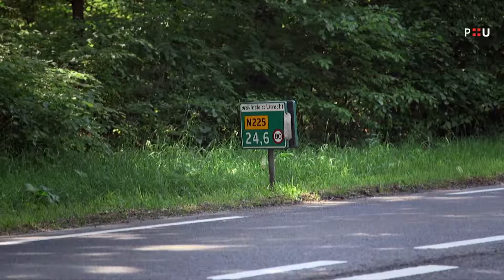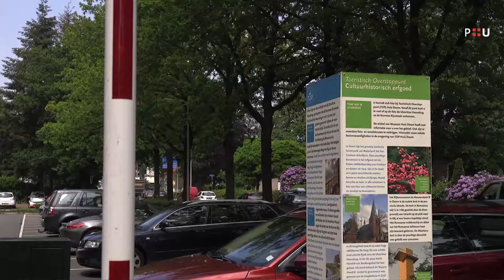Oude wegen - koninklijke weg - Via Regia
Onderzoeker en historicus Kees Volkers rijdt in een oude Eend over de N402 en vertelt hoe deze weg ooit is ontstaan tijdens het bewind van Napoleon. Deze bijzondere historische weg die door de provincie loopt is nog altijd goed te volgen. Wat zijn de kenmerkende stukken van deze route en hoe zien die eruit?